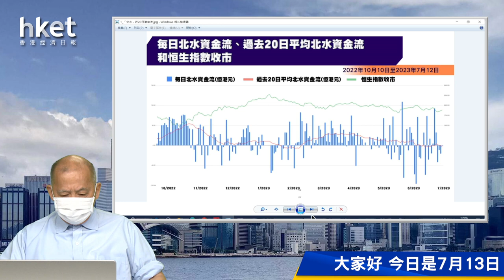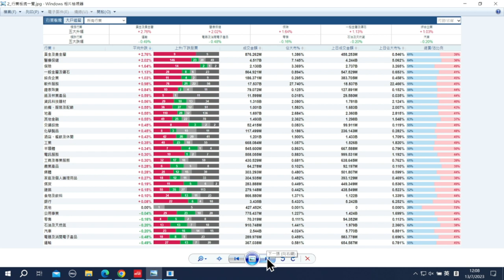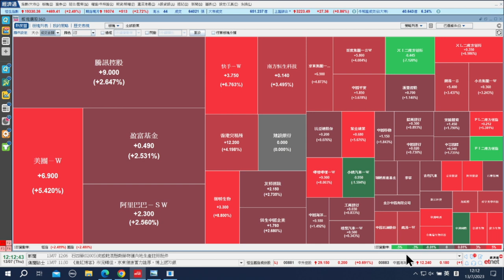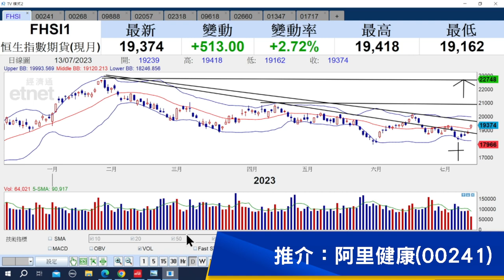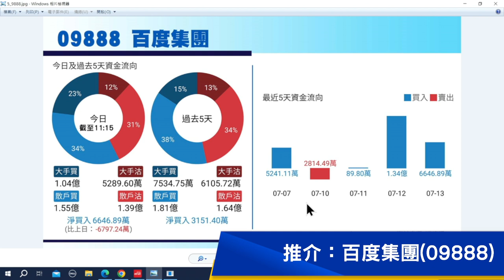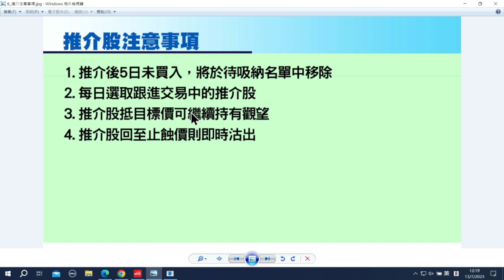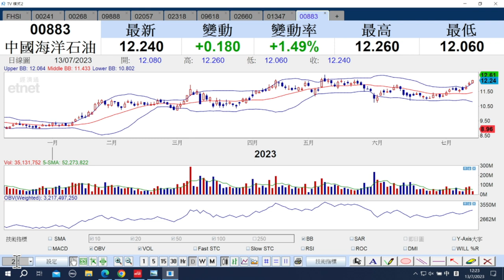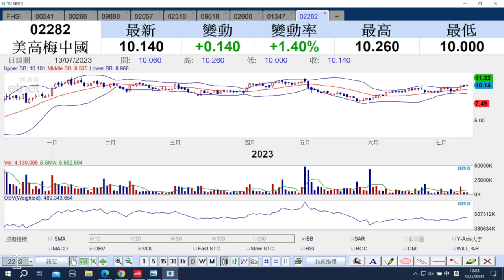【石Sir午市閒談】今日推介阿里健康、金蝶國際、百度集團